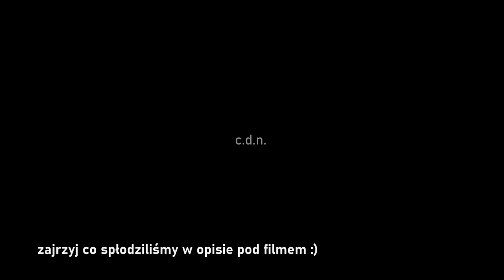Kamieniołom Czatkowice - CIEKAWOSTKI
Odwiedzamy w Czatkowicach Kamieniołom - kilka ciekawostek z tego miejsca.

KLIKNIJ W LINK i obejrzyj filmy z 800 miejsc oznaczonych przez nas na MAPIE GOOGLE, które odwiedziliśmy

2. darmowa biblioteka audio z youtube

W okolicy znajdziesz: Krzeszowice \ Zabierzów \ Tenczyn \ Kryspinów \ Olkusz \ Kraków \ Zielonki \ Ojcowski Park Narodowy \ Dolinki Podkrakowskie \ Zamek w Pieskowej Skale \ Kamieniołom Czatkowice \ Kamieniołom Dubie \ Jaskinia Gorenicka \ Jaskinia Żarska \ Dolina Racławki i Eliaszówki \ Dolina Prądnika \ enduro krzeszowice \ wojtek do roboty